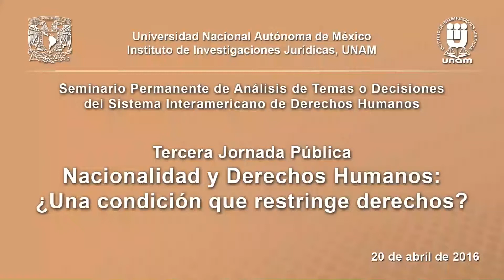Nacionalidad y Derechos Humanos: ¿Una condición que restringe derechos? (3/3) IIJUNAM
Tercera Jornada Pública Nacionalidad y Derechos Humanos
Mesa 3. Ciudadanía, derechos políticos y doble nacionalidad
20 de abril de 2016